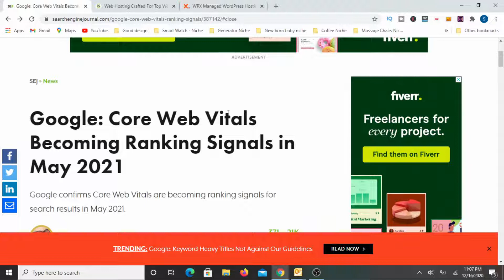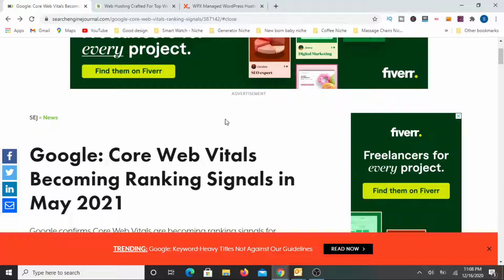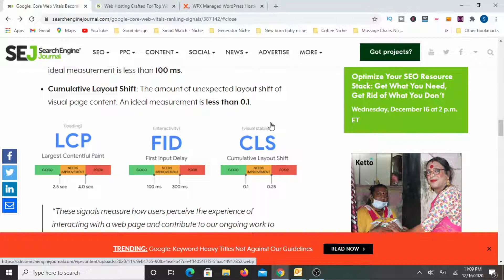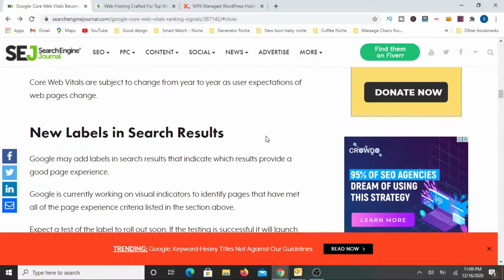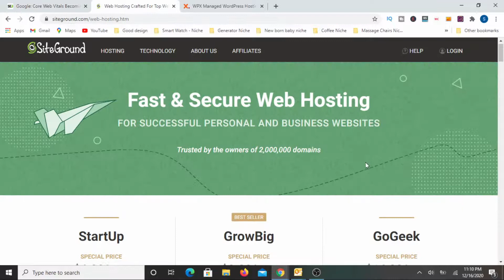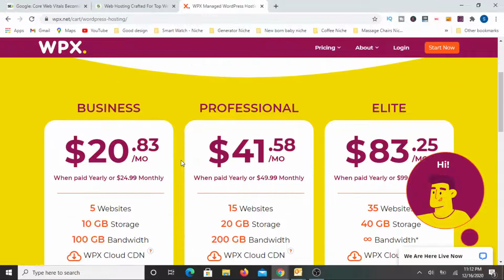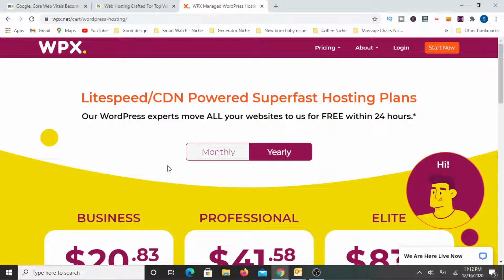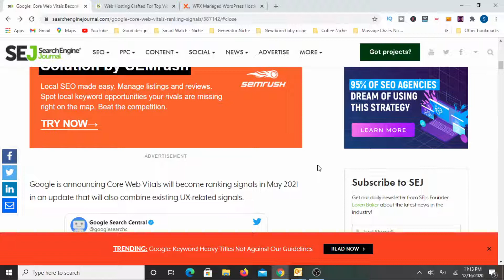Upgraded My Niche Site Hosting to WPX for BETTER SITE SPEED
I upgraded my niche sites hosting from Siteground to WPX for Better Speed.

The migration of the site went smooth so far.